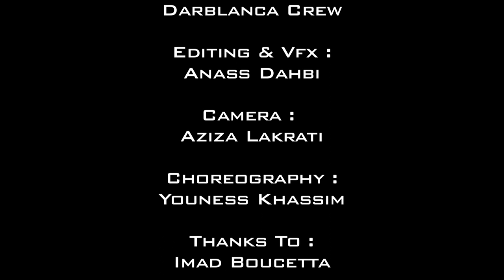:: Darblanca Crew :: Michael Bublé - Cry Me A River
In Darblanca Crew We try Always To Push Harder our Minds on New Things and Different Flavors every Day That's What this Concept is All About !! So We hope that You will Like It .